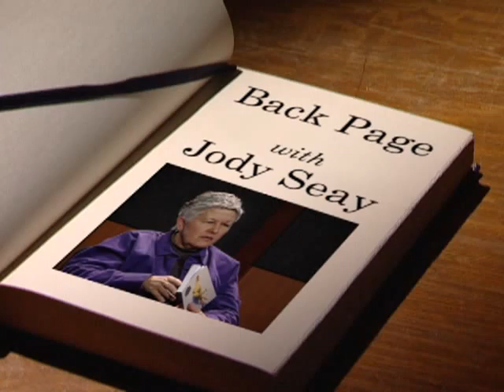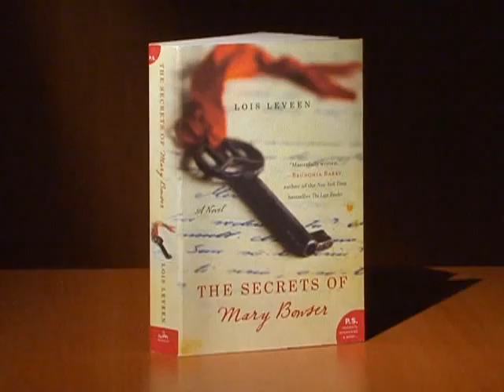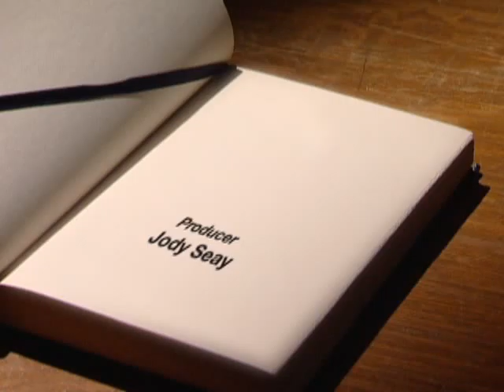273 Leveen OPB